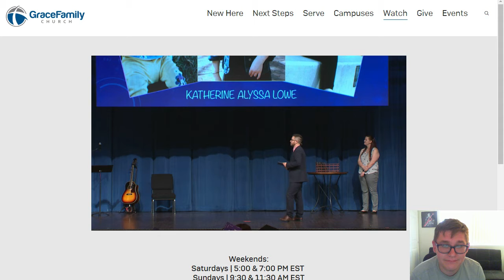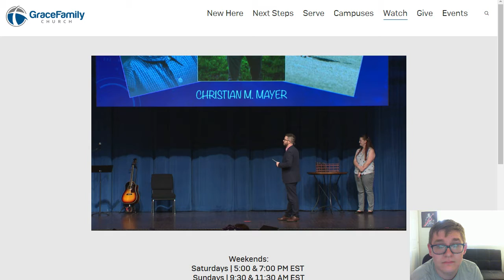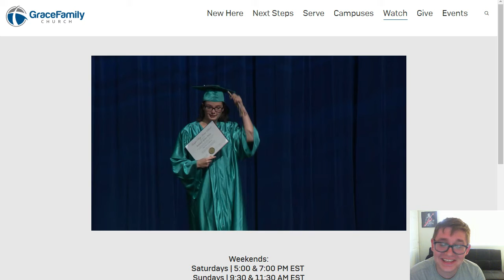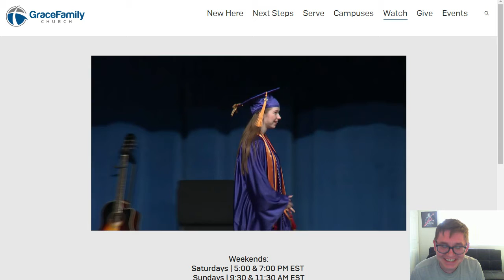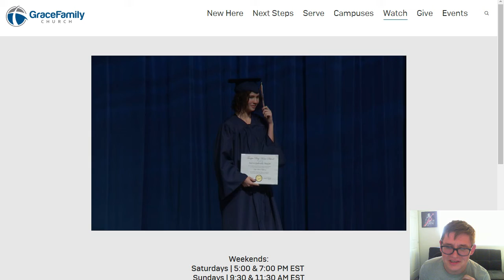Hannah's Graduation - Watched by Reaper Vegas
Good job girl, I'm here for you :D